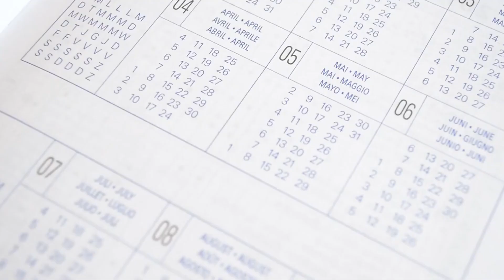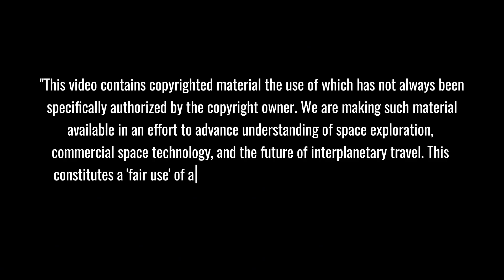DISASTER! Blue Origin Cuts 1,000 Jobs After New Glenn Success - Bezos Blames 'Bureaucracy'?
Blue Origin's shocking decision to cut 1,000 jobs has sent shockwaves through the space industry, even after their successful New Glenn launch. In this exclusive deep-dive, we reveal why CEO Dave Limp blames bureaucracy despite Jeff Bezos's $2 billion annual investment, and what this means for the future of private space exploration. From unexpected all-hands meetings to ambitious 2025 moon landing goals, this is the inside story you won't find anywhere else.
⏱️ Key topics with timestamps:
0:00 - BREAKING: Blue Origin Slashes 1,000 Jobs Despite New Glenn Success 🚀
1:08 - Inside Blue Origin's Shocking All-Hands Meeting: How Employees Learned Their Fate
2:46 - Revealed: The Hidden Signs Leading to Blue Origin's Major Layoffs
4:30 - Blue Origin's $48 Billion Journey: From Amazon Dreams to Space Reality
6:10 - Space Race Shakeup: How Blue Origin's Cuts Impact SpaceX Competition
7:48 - Blue Origin's Bold 2025 Mission: Can They Still Land on the Moon?
9:23 - The Human Cost: Behind the Scenes of Space Industry Layoffs